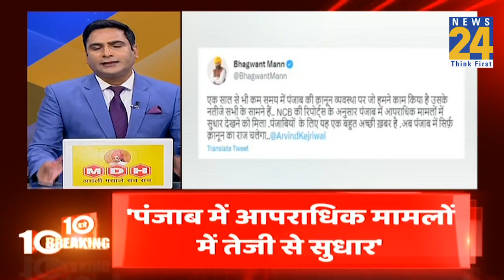सुबह 10 बजे की 10 बड़ी ब्रेकिंग | 19 Feb 2023 | Hindi News | Latest News | Top News | Today's News